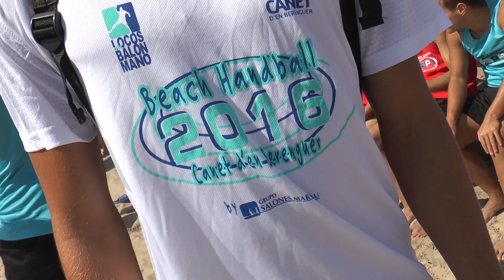TORNEO BM PLAYA 2016